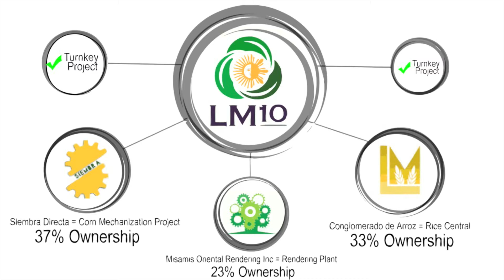Team up with us for a future together in Agriculture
Increase your productivity, growth and expansion of your company with the leading knowledge in Agriculture.
LM10 wants to support the Philippines in order to bring its Agricultural sector to a world-class level, based on technology, processes, products and education. Get your Agricultural solutions with the help of LM10 Industry professionals.